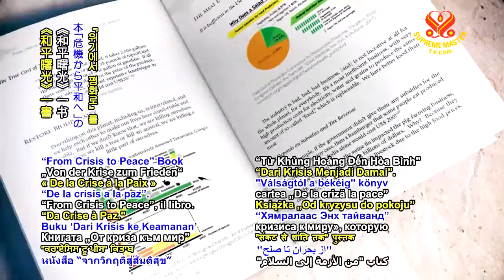🚩위기에서 평화로: 유기농 비건채식이 해답이다🔹From Crisis to Peace:The organic vegan way is the answer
내용요약
🔸️ 기후 변화와 그 해결책에 대한 과학적 증거에 대한 모든 정보는
칭하이 무상사님의 책『위기에서 평화로』에 담겨있습니다.

🔹칭하이 무상사께서는 지구온난화와 관련된 주요 요인을 나열하시면서
가장 중요한 그 뿌리에는 축산업이 있음을 말씀하셨습니다. 🔸️

🔹선업(善業)을 지으세요: 서로 사랑하고 채식하고 환경을 보호 하세요
수프림 마스터 칭하이